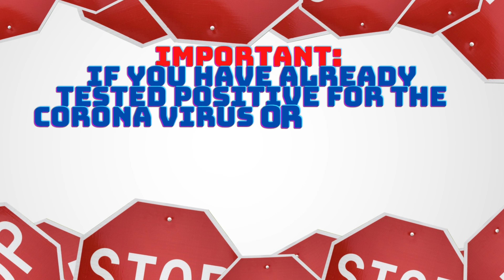Training im Lockdown 3 Woche Schulter und Nacken Training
Der Lockdown ist eine gute Maßnahme, um die Ausbreitung des Corona-Virus zu bremsen. Das Problem bei der Sache: Du kannst auch nicht mehr ins Gym oder zum Vereinssport. Gar kein Problem, trainierst du halt einfach zuhause!

Es gibt so viele gute Übungen fürs Training im Home Gym, für die meisten brauchst du nicht einmal Geräte. Hier liest du, wie du dich mit wenigen Übungen fit hältst, ohne das Haus oder den Garten zu verlassen.

Wichtig: Wenn du bereits positiv auf den Corona-Virus getestet bist oder ein Verdacht besteht, dass du erkrankt sein könntest, solltest du dich schonen und keinen Sport treiben. Dein Körper braucht jetzt Erholung!

Man braucht nicht immer ein Fitnessstudio, sondern ein effektives Workout funktioniert auch mit einem Stuhl.

In diesem Fitness Video zeigt Ich dir Übungen mit dem Stuhl. So kannst Du bequem und kostenlos trainieren und bekommst deine Workout Motivation gleich mitgeliefert.

Dieses Fitness Training zuhause macht Spaß und ist auch für Fitness Anfänger geeignet. Und das Beste: selbst wenn Du keine Fitnessgeräte zuhause hast, einen Stuhl hat ja wohl jeder :-)

💜 🅦🅔🅡 🅐🅤🅒🅗 🅘🅜🅜🅔🅡 🅜🅘🅒🅗 🅤🅝🅣🅔🅡🅢🅣ü🅣🅩🅔🅝 🅜ö🅒🅗🅣🅔! 🅣🅐🅤🅢🅔🅝🅓 🅓🅐🅝🅚💜

Hier kannst du mir hier eine kleine Spende zukommen lassen:
  Name: Ludwig Graf
    BAN DE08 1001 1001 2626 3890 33
    BIC NTSBDEB1XXX
 Bin Personaltrainer seit über 14 Jahren
    zu meinen Kunden zählen Schauspieler , Ärzte ect.
    Gewinner des : "Der große Österreich Test -Moravec undercover"
❗️🅜🅔🅗🅡 🅘🅝🅕🅞🅡🅜🅐🅣🅘🅞🅝🅔🅝 🅤🅝🅓 🅕ü🅡 🅓🅘🅒🅗 🅐🅑🅖🅔🅢🅣🅘🅜🅜🅣🅔🅝 🅣🅡🅐🅘🅝🅘🅝🅖🅢🅟🅛🅐🅝 🅤🅝🅣🅔🅡 :❗️
Mein Sportliches Equipment:
▶️  Fitnessmatte

▶️ Mupack 25cm Gymnastikball klein Pilates-Ball

▶️ Gloop Weich Gymnastikball mit Widerstandsbändern

Meine Sportbekleidung selbst gekauft:

▶️  Björn Borg Herren Trainingsshirt Tee Artan

▶️  Björn Borg Herren August Shorts:

▶️  Bjorn Borg Sneaker:

▶️  Björn Borg Socken:

📷 Mein Technisches Equipment:

▶️  Apple MacBook Air mit Apple M1
▶️ Meine Videos wurden mit einem IPhone  X 256GB aufgenommen
▶️ Hama LED Ringlicht Stativ mit Halterung für Handy u. Tablet (17 cm Lichtring, Ringleuchte mit Bluetooth Fernbedienung, 3 Farbtemperaturen, 10 Helligkeitsstufen für Selfies, Instagram, YouTube, TikTok)
▶️ 2700W Softbox Dauerlicht Fotostudio Set, SEDGEWIN Professional Photography Tageslicht Studioleuchten Kit mit 2M verstellbarem Ständer und dimmbarer 3200K-5500K-LED für Videofilmporträts (2 Pack)

▶️ Boya by-M1 Omnidirektionales Kondensator-Mikrofon, 6 m Audiokabel, für Digitalkameras, Videokameras, Smartphones